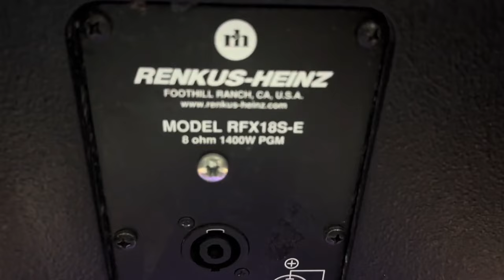Xả Kho Sup RH 118 (Mỹ XỊN) Đánh khủng khiếp giá 13 củ lh 0978790655